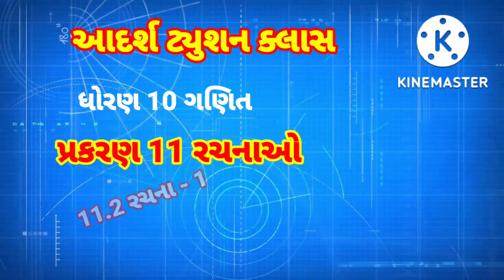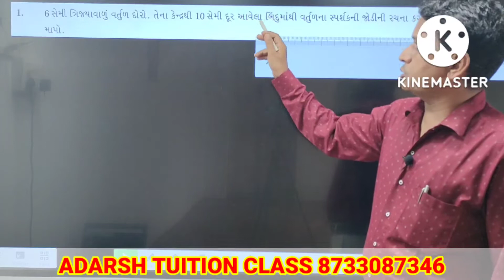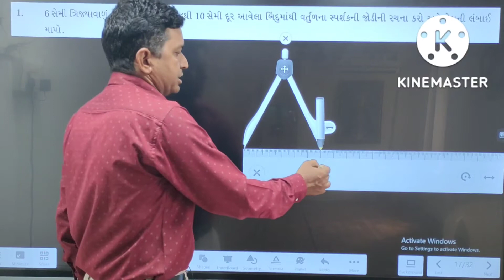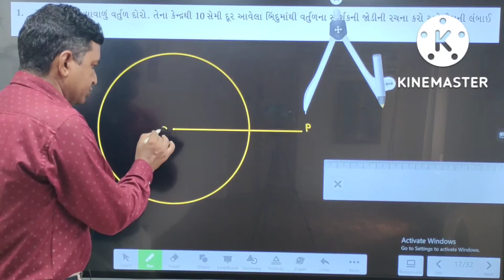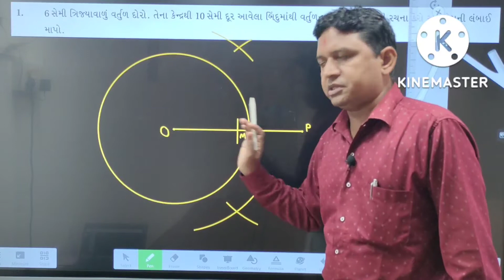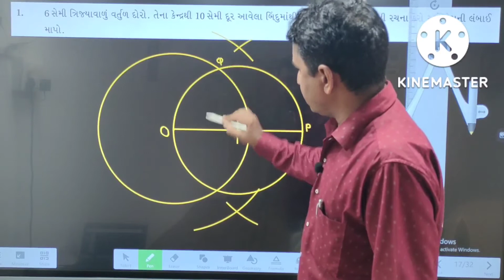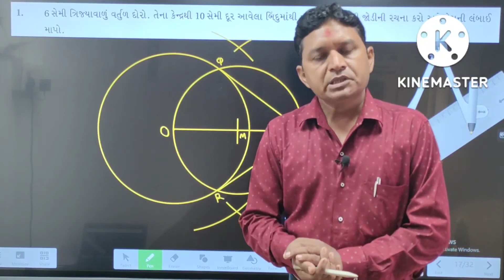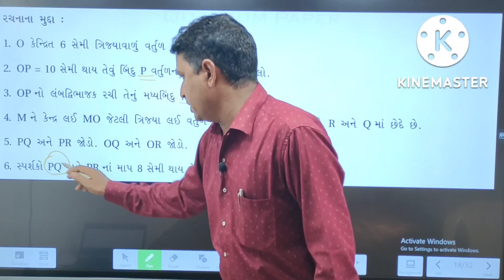ધોરણ 10 ગણિત પ્રકરણ 11.2 રચના - 1